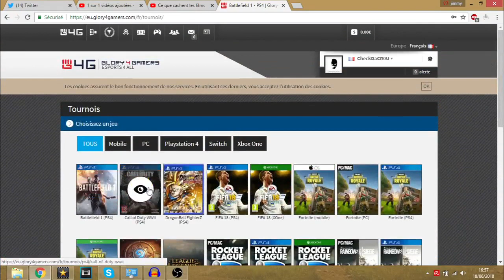GAGNE DE L'ARGENT EN JOUANT À FORTNITE, CALL OF DUTY, CLASH ROYALE, APEX ...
✦ Tweet nous à @OMWPoto ✦

7 € de réduction pour vous inscrire sur l’offre de votre choix à avec mon code « OnMyWayClangamo7 »

*I'm OnMyWay*